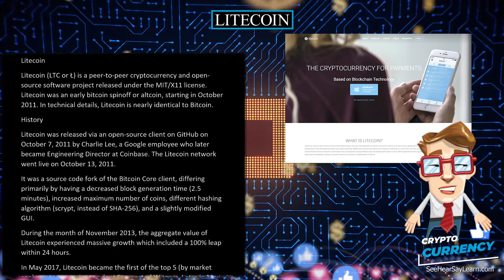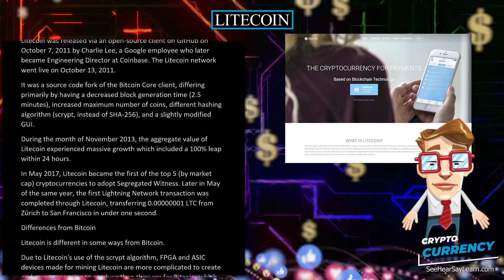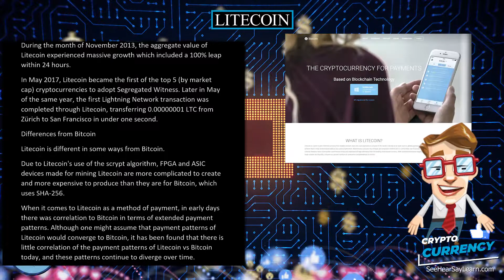Litecoin 💲 CRYPTOCURRENCY 💲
Litecoin (LTC or Ł) is a peer-to-peer cryptocurrency and open-source software project released under the MIT/X11 license. Litecoin was an early bitcoin spinoff or altcoin, starting in October 2011. In technical details, Litecoin is nearly identical to Bitcoin.